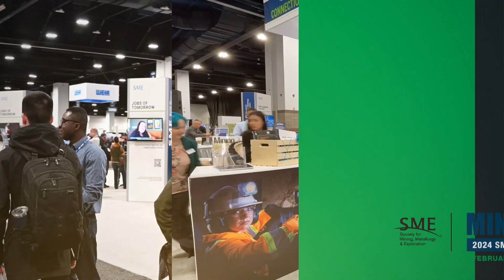Join the industry in Phoenix, AZ for MINEXCHANGE 2024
Discover the resources, knowledge and people to take you to the next level at the MINEXCHANGE 2024 SME Annual Conference & Expo. Join leaders from around the industry and latest on today’s critical topics from innovation to responsible mining.

MINEXCHANGE is your place to:

Deepen the knowledge you need to accomplish your goals.
Cultivate professional relationships that build a full career.
Advance an industry meeting society’s needs responsibly and sustainably.